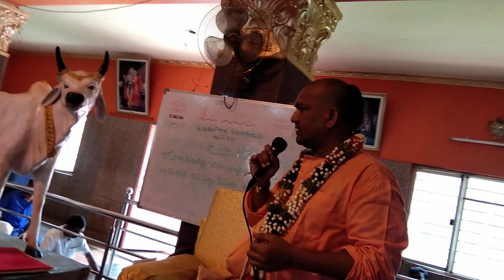దేవుడు ఎంతో మేలు చేశాడు..PART.6..ATP